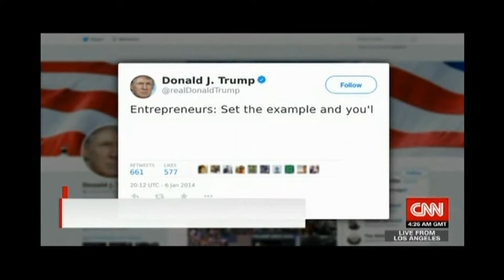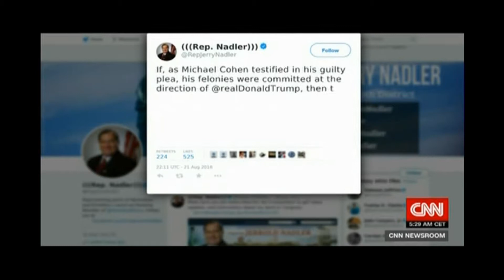David Katz CNN International News 8 21 2018 Newsroom 2